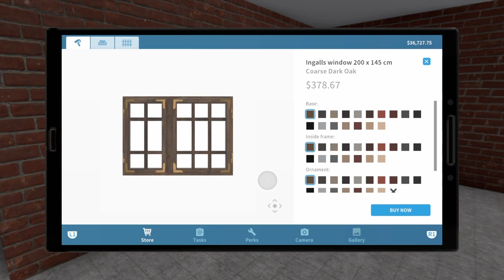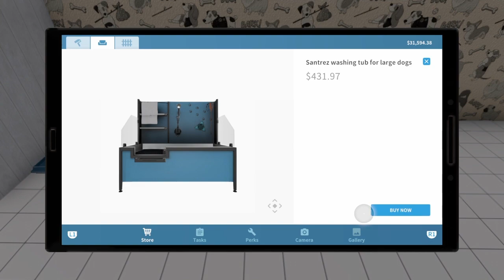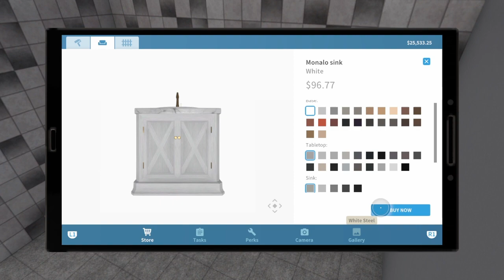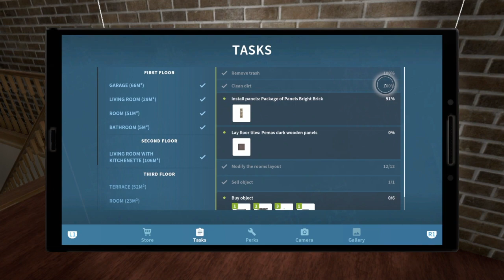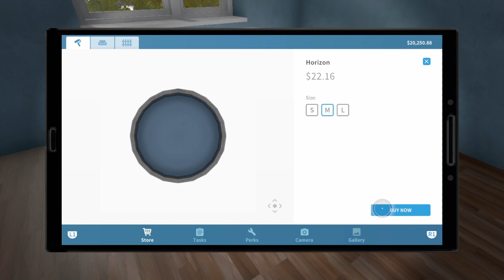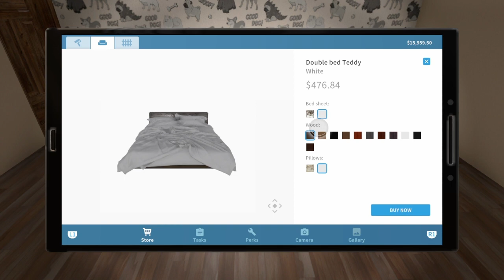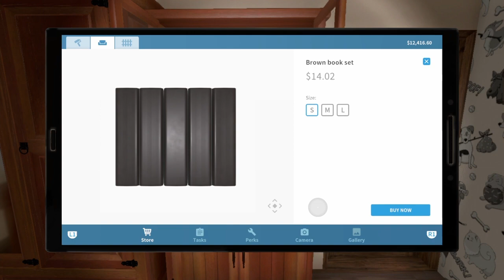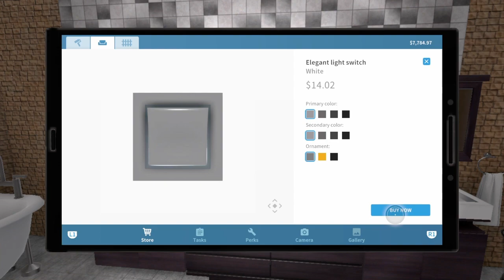House Flipper (Pets DLC) "Home Clinic"